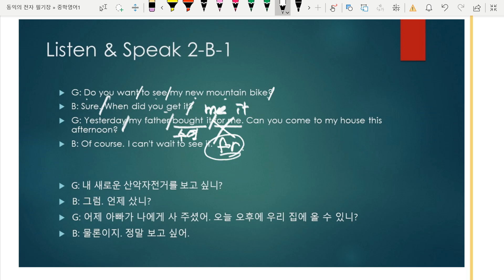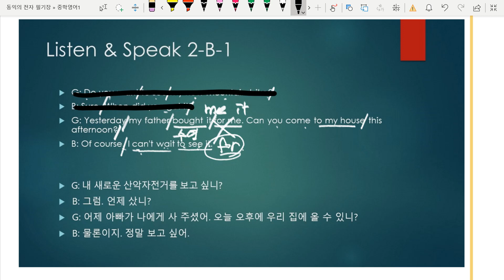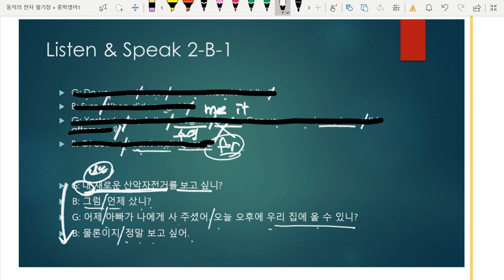중2 YBM Lesson5 Listen & Speak 2 B 1